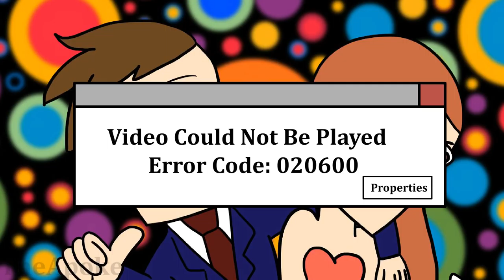When Everyone Thinks I'm Smarter Than I Actually Am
Loosely based on a true story.

I hope you guys like my new art style. This animation was a lot of fun to do because I made the characters very soft and rubbery like a classic squash and stretch cartoon.

Camera Operated By Snow